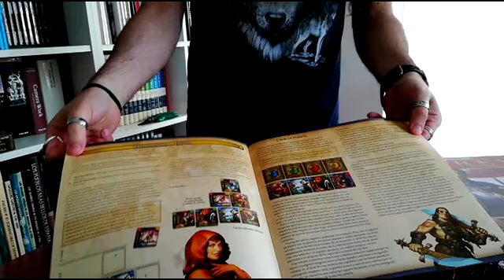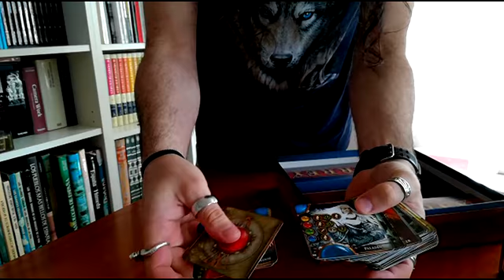Destripando VIRREY (Unboxing).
Hoy destripamos VIRREY (VICEROY en su edición en inglés), un juego de cartas y pujas donde deberemos construír una pirámide de poder.
Os mostramos los componentes de este juego de mesa editado en castellano por Zacatrus.
Como dice la mencionada editorial: "vivir es el otro juego".